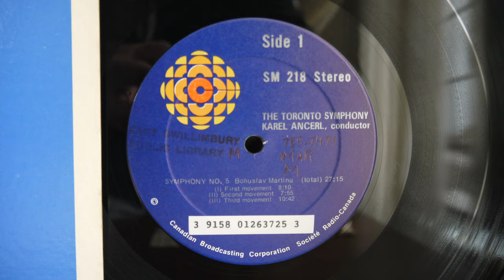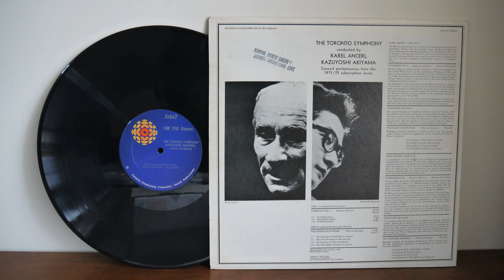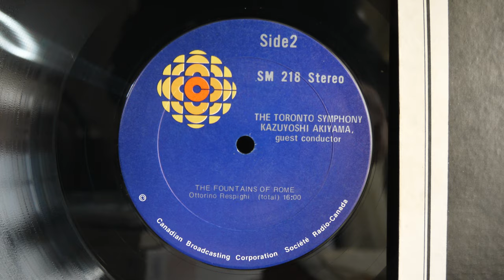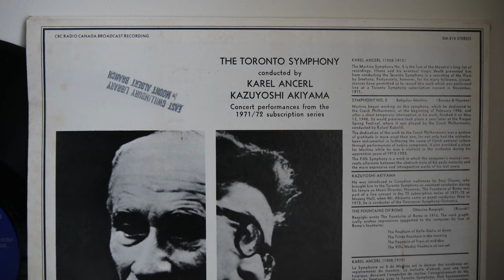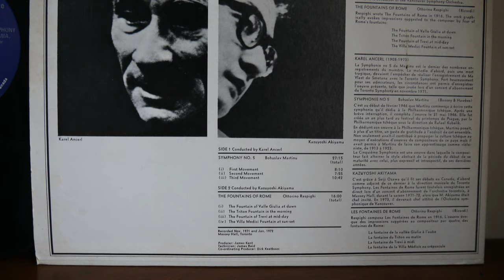Toronto Symphony Conducted By Karel Ancerl & Kazuyoshi Akiyama 1973 – SM 218